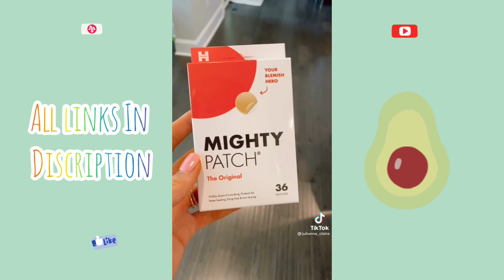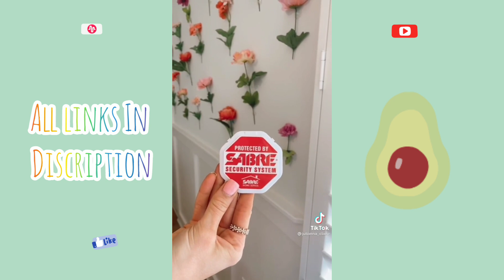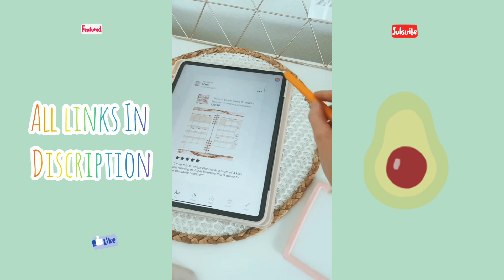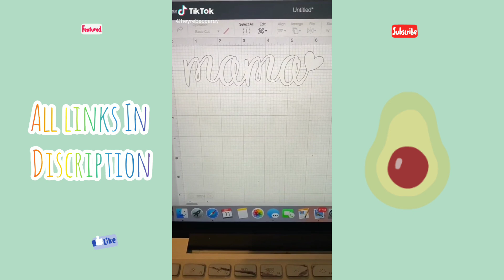MUST-HAVES 2022 AMAZON FINDS With LINKS Part 43 | TikTok Made Me Buy It Compilation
Grease Hero Disposable Drain Guard
Car Phone Holder
Silicone Rest
Rapid Slicer
Hero Exfoliating Jelly Cleanser
Mighty Patch Original
Wireless Window Glass
Extinguishing Aerosol Spray
Shirt Folding Board
Microwave Micro-Pop Popcorn Popper
Candle Buddy
Silicone Stretch Lids
Mobile Mini Photo Printer
Highchair Toys
BOB AND BRAD Q2 Mini Massage Gun
Bathtub Set with Whale Bath Spout Cover
Women's Travel Flat Sandal
Soothing Teether Toy
Necklaces for women
Mini Stapler
Liquid I.V. Hydration Multiplier
Cliganic 10 Pack Mosquito Repellent Bracelets
Venom Extractor Suction Tool
Wraps Yellow Stretch Wraps Covers

The Home Styling Guide has been designed for people who want to improve their home and decorate it professionally.
In times of a global pandemic, people spend more time at home and many of us have taken this time to look for ways to make our personal spaces more beautiful.

The Home Styling Guide is like a crash course in Interior Design. It imparts the same knowledge as a certification course, however, does not have any exams at the end of it. It is rather designed to be a pleasant read with lots of beautiful images and graphics, that help translate the theory into practical examples.

The 8 chapters comprise:
1. Introduction to Interior design
2. The basic design principles
3. Color Theory
4. Materials used in Interior Design
5. Interior Lighting
6. Space Planning
7. How to create a Design Concept